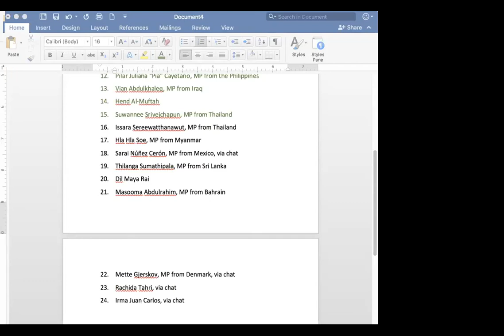COVID 19 Webinar July 7 - Closing Remarks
The Inter-Parliamentary Union (IPU), Sustainable Development Solutions Network (SDSN), and Parliamentarians for the Global Goals (PFGG) organized a high-level dialogue on gender and COVID-19. Participants included parliamentarians and their staff from over 60 countries, as well as experts on the SDGs and gender equality.

The COVID-19 pandemic represents the greatest threat to humanity since World War II. Despite its far-reaching impact, many governments have struggled for access for science-based recommendations to support an effective response, and governance challenges have also led to uncoordinated activities in a number of countries. The Sustainable Development Goals (SDGs) adopted by all countries in 2015 offer a useful framework for considering these challenges. The global pandemic has deepened many of society’s inequalities, and particularly
gender imbalances. The overwhelming majority of healthcare workers are women, and with schools, daycare facilities, and senior care centers closed, the pandemic is also exacerbating preexisting disparities in domestic workloads. Further, we have seen alarming increases in domestic violence worldwide during shelter-in-place orders. In addition, gender inequalities on the job market are being exacerbated.  Women are more likely than men to lose their job as a result of the pandemic and, unless corrective measures are taken early on, are also less likely to regain gainful employment in equality with men.